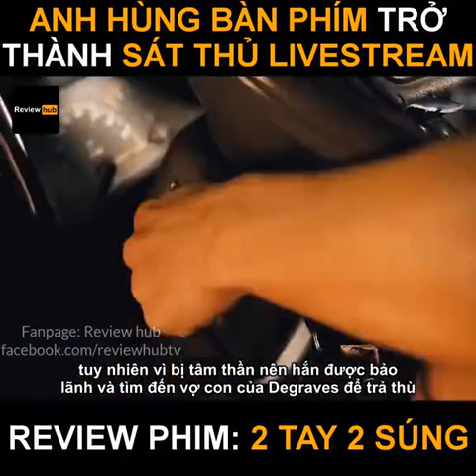PANDA.Movie: Review phim hay/Anh hùng bàn phím